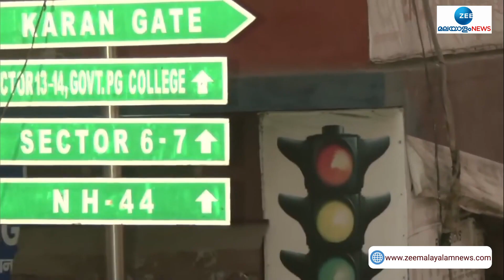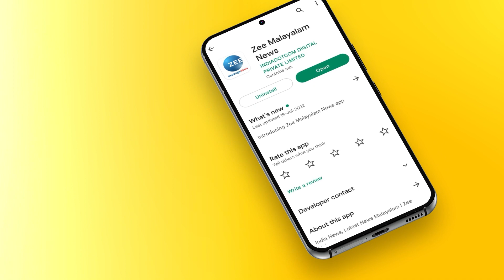Bharat Jodo Yatra | Haryana | ഭാരത് ജോഡോ യാത്ര ഹരിയാനയിൽ | Zee Malayalam News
Bharat Jodo Yatra | Haryana | ഭാരത് ജോഡോ യാത്ര  ഹരിയാനയിൽ